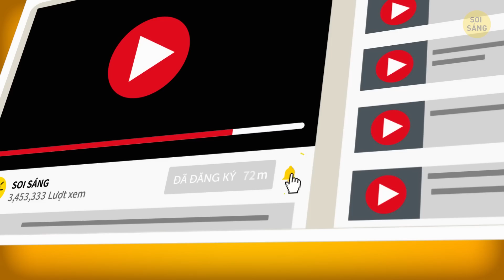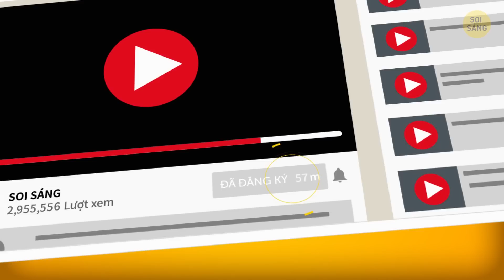11 cách chó cưng của bạn nói “Tôi yêu bạn”!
Làm thế nào để biết chó cưng có hạnh phúc không? Bạn có biết rằng về cơ bản, chó cũng có cấu trúc não để tạo ra cảm xúc tương tự như con người không? Nhờ sự tương đồng nhỏ bé này mà chú chó của bạn có một số cách để bày tỏ tình yêu vô tận và sự biết ơn với bạn đấy.

Các nhà khoa học Nhật Bản thuộc Khoa Khoa học Động vật và Công nghệ Sinh học tại Đại học Azabu cùng với các chuyên gia từ các trường đại học Nhật Bản khác đã thực hiện một nghiên cứu cho thấy: chó phát triển kết nối cảm xúc mạnh mẽ với con người bằng cách nhìn chằm chằm vào mắt chúng ta! Cách giao tiếp thầm lặng này làm tăng mức độ hormone oxytocin ở cả chó và người.
Chó là động vật bầy đàn tự nhiên, điều này khiến chúng luôn tìm kiếm sự gần gũi với bầy đàn của mình - và bạn hiển nhiên là một thành viên trong đàn! Các chuyên gia tin rằng những con chó dựa vào chủ của chúng để tìm kiếm sự ủng hộ về tinh thần và thể chất, nghĩa là chúng coi chủ nhân của mình là người bảo vệ và an ủi chúng. Nghiên cứu được công bố trên tạp chí Science cho biết: chó sẽ trải qua quá trình giải phóng hóa chất thần kinh tích cực khi ở cạnh người chủ mà chúng yêu, và một số bác sĩ thú y chắc chắn rằng loài chó thường cố gắng thắt chặt mối liên kết này thông qua xúc giác. Vì vậy, dựa vào bạn là một dấu hiệu cho thấy lòng tin tuyệt đối.

DẤU THỜI GIAN:

Nhìn thẳng vào mắt bạn

Mang đồ chơi tới cho bạn 1:23

Ngáp khi bạn ngáp 2:10

Ngủ với bạn 2:55

Vẫy đuôi 3:43

Rướn cao lông mày và thè lưỡi 4:40

Âu yếm bạn 5:40

Dựa vào bạn 6:27

Để bạn chạm vào đầu 7:13

Bình tĩnh nhìn bạn rời đi 7:57

Phát điên khi bạn quay lại 8:58

TÓM LƯỢC:

- Các nhà khoa học Nhật Bản đã thực hiện một nghiên cứu cho thấy chó phát triển kết nối cảm xúc mạnh mẽ với con người bằng cách nhìn chằm chằm vào mắt chúng ta.

- Nếu thấy chú chó của mình kiêu hãnh chạy đến với món đồ chơi yêu thích của chúng, hoặc thậm chí đẩy nó về phía trước một chút để khuyến khích bạn cầm lấy đồ chơi, bạn có thể chắc chắn rằng tình yêu mà chú chó này dành cho bạn thật sự mạnh mẽ và vô điều kiện.

- Ngáp cùng một lúc là dấu hiệu khác cho thấy thú cưng có tình cảm với bạn. Vì vậy, trong khi các nhà khoa học vẫn đang cố gắng giải thích hiện tượng thú vị này, bạn có thể tự làm một bài kiểm tra đơn giản để xem chó cưng có thực sự yêu mình không: hãy thử ngáp và xem điều gì xảy ra nhé!

- Chó rất dễ bị tổn thương khi ngủ. Do đó, nếu một chú chó chọn ngủ bên cạnh bạn, điều này có nghĩa là nó tin tưởng bạn hơn tất thảy.

- Vểnh đuôi lên và vẫy là biểu hiện của sự nhiệt tình và tự tin; nhưng vẫy đuôi thấp hơn lại thể hiện sự lo lắng.

- Chó tạo ra nhiều vẻ mặt hơn khi con người nhìn vào chúng. Chúng có thể rướn mày lên để làm cho đôi mắt trông to hơn, thè lưỡi ra hoặc sử dụng một vũ khí bí mật mà không ai có thể cưỡng lại: đôi mắt ướt van nài!

- Không có gì có thể sánh với việc âu yếm chó cưng! Các nhà khoa học từ Đại học Azabu (cùng với các chuyên gia khác) đã xác nhận rằng: chó cưng của bạn cũng rất thích điều này! Đối với chúng, những cái ôm là một liều thuốc giảm stress tuyệt vời!

- Các chuyên gia tin rằng những con chó dựa vào chủ của chúng để tìm kiếm sự ủng hộ về tinh thần và thể chất, nghĩa là chúng coi chủ nhân của mình là người bảo vệ và an ủi chúng

- Các chuyên gia huấn luyện chó, bao gồm Sarah Bartlett từ Hound Helpers Ltd, chắc chắn rằng bạn không bao giờ nên giơ tay lên đầu chó và đừng cưng nựng chúng theo cách này vì loài chó coi đó là một cử chỉ đe dọa.

- Nếu chú chó của bạn cảm thấy bình tĩnh khi bạn rời khỏi nhà, đây là dấu hiệu cho thấy người bạn lắm lông này tin tưởng bạn và biết chắc chắn rằng bạn sẽ quay về.

- Khi bạn trở về nhà, cảm xúc của chó bắt đầu thực hiện một số quá trình nhất định trong cơ thể, nhờ đó, làm tăng lượng hormone oxytocin và giảm hormone cortisol gây căng thẳng.